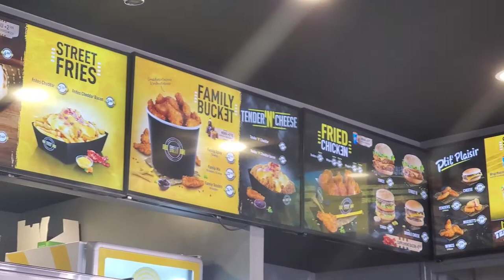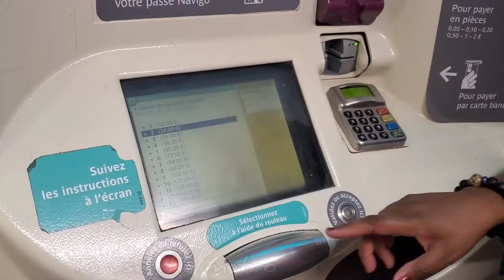PARIS VLOG 🌹 EXPLORING PARIS FOR 3 DAYS WITH NO CELL PHONE SERVICE!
We finally made our way to Paris only to have no phone service. We were told we would have service every where in Europe, but that was not the case. Paris was spectacular like sceneries from in a movie. The city was stunningly gorgeous, but packed. The weather was perfect one day, but then the next day it was blazing hot. We met some really nice people and found the best gelato in Paris. We hope you enjoy today's video.

Musician: Jeff Kaale
Musician: Jeff Kaale